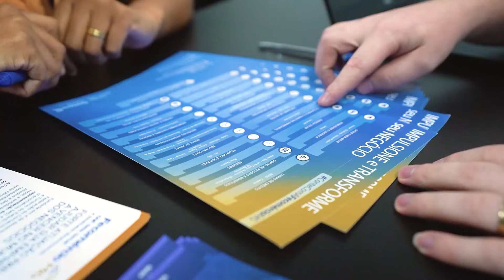Grupo Tauá de Hotéis e Resorts investe R$ 900 milhões | Minas S/A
A temporada Minas S/A Inovação tem hoje o terceiro episódio, com Lizete Ribeiro, CEO do Grupo Tauá de Hotéis e Resorts, e vai até maio nas plataformas de O TEMPO. Com 2.000 colaboradores, a rede é formada pelo Tauá Resort & Convention em Caeté (MG), Atibaia (SP), Alexânia (GO) e, a partir de 2025, tem a inauguração em João Pessoa (PB); além da concessão do Grande Hotel Termas de Araxá (MG). Lizete calcula que o investimento programado para os próximos três anos é de R$ 900 milhões. “Estaremos com 2.300 funcionários nos próximos dois meses e, em João Pessoa, devemos trabalhar com 1.500 ‘emocionadores’ (pessoas). Então, devemos dobrar o número de emocionadores nos próximos dois anos”, informa Lizete.

00:00 DEIXA SEU LIKE!
02:00 SE INSCREVA NO CANAL